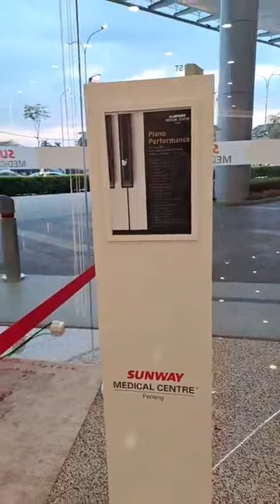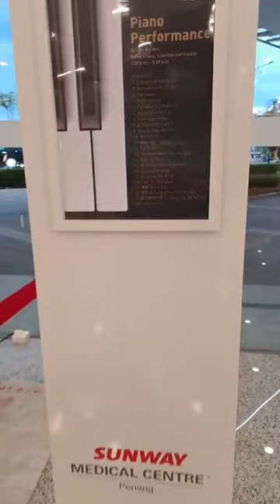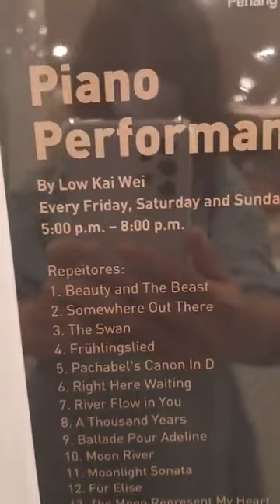新年金曲钢琴演奏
钢琴新年金曲专辑
刘凯威    演奏
00:10 恭喜恭喜
01:58 春华齐放
03:11 大地回春
04:17 迎春接福
06:32 凤阳花鼓
07:59 万事如意
10:36 恭喜发财
12:41 春风吻上我的脸
14:27 新年喜洋洋
16:47 正月初一是新年
17:54 恭喜恭喜恭喜你
19:13 嘻嘻哈哈过新年
20:47 一年胜一年